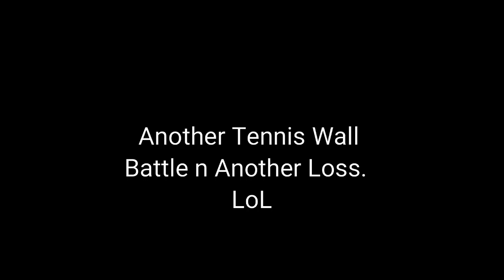Another Loss To The Tennis Wall. Lol